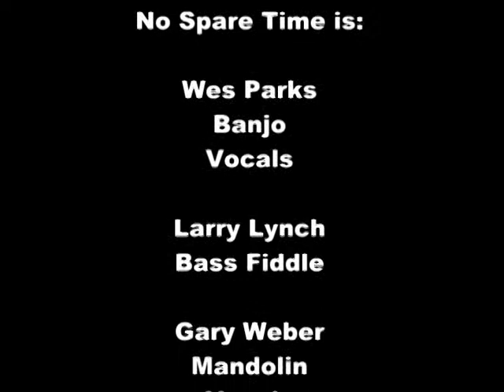"No Spare Time" NSTBluegrass: The Breeze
"No Spare Time", also known as "NST", performs their version of Lynyrd Skynyrd's "The Breeze" at the "Berlin Fiddlers Convention" in Berlin Maryland. This is one of the three songs in the Adult Band competition "NST" performed. The band took first place... The group is based out of the Eastern Shore of Virginia, Maryland, and Delaware.